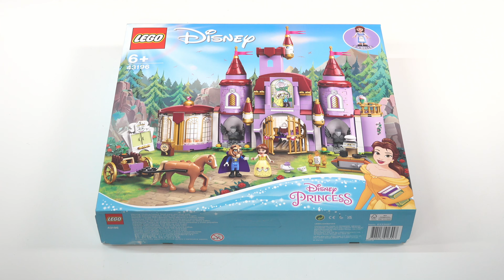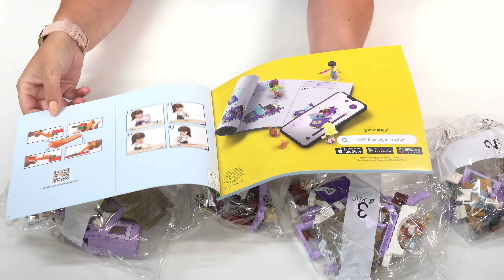LEGO Disney 43196 Belle and the Beast's Castle unboxing & build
505 pcs / Teile
79.99€
Year of release / Erscheinungsjahr : 2021